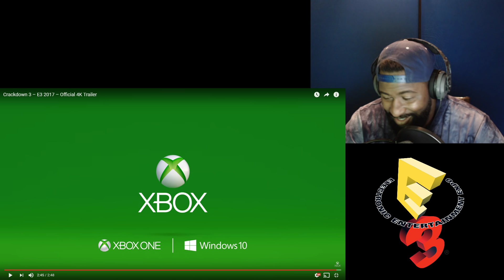Crackdown 3 – E3 2017 – Official Trailer - Reaction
It looks like a good game. Just not for me.

Xbox One and Windows 10 exclusive. CRACKDOWN 3 OFFICIAL E3 2017 TRAILER. Step up your BOOM! Suit up and throw down as a superpowered agent on a mission to take back the city. Terry Crews as Commander Jaxon wants you to join in on the open world mayhem, dropping November 7, 2017.